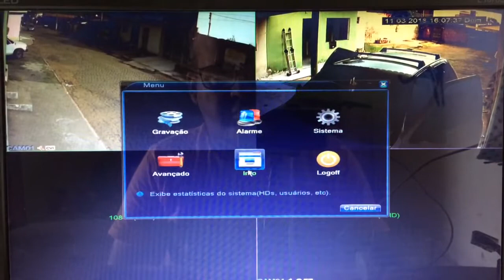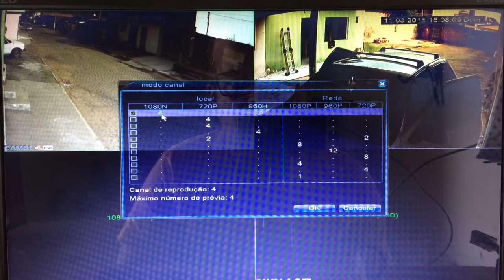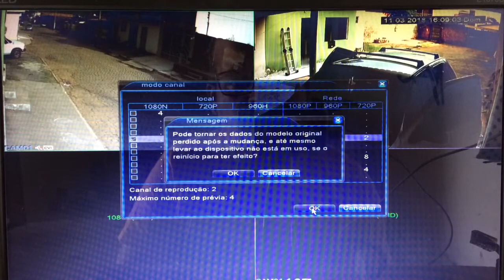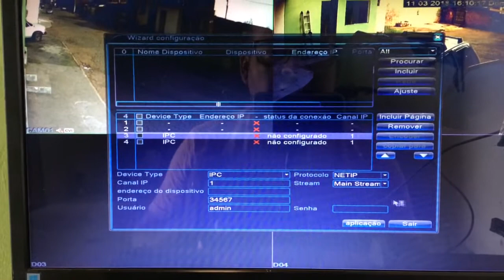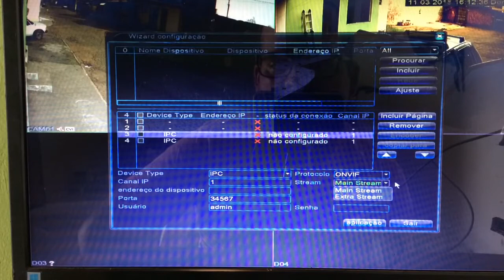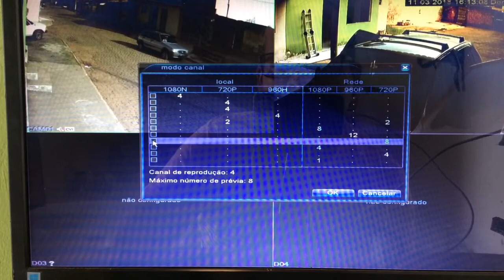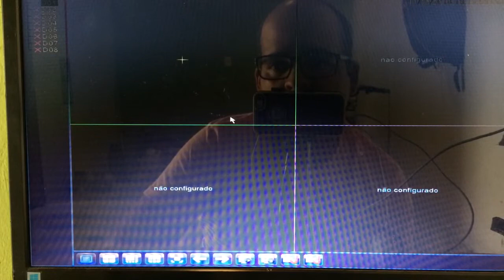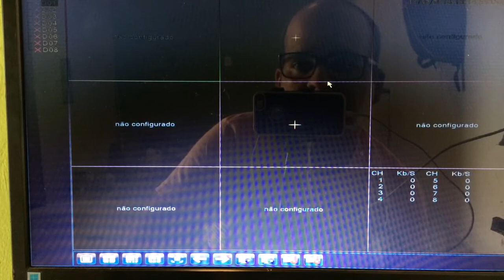Como configura câmera ip em DVR importado